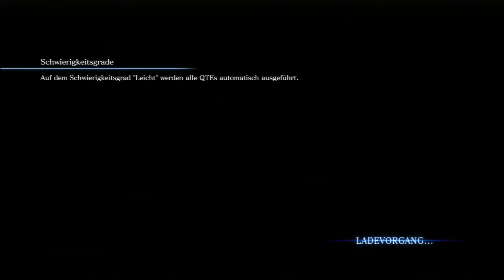#29 HYDRAAAAAAA [+18] | Let's Play Together Resident Evil 6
Dir gefällt diese Video? Dann teile es doch mit Deinem Hund/ Katze oder sonstigem süßen Gefieder
Wenn Du auf dem aktuellen Stand bleiben möchtest kannst Du auch gerne abbonieren.